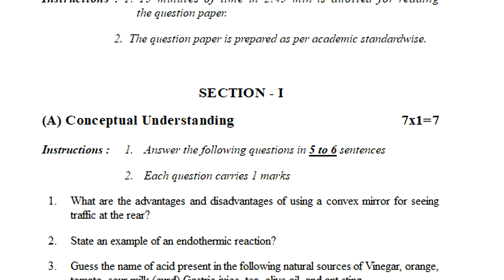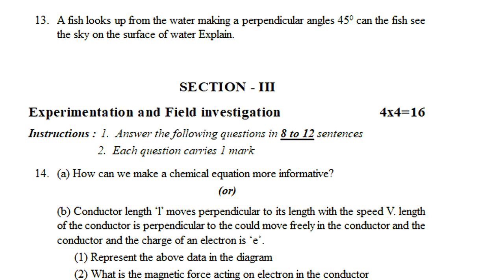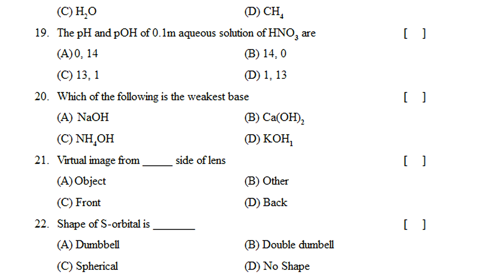10th class summative assessment physics model test paper || physics summative sample paper || 2022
ssc physics english medium sa1 model paper 2022,
summative assessment 1 question paper physics class 10 2022,
sa2 class 10 physics exam previous question papers 2022,

& more views.

8th class physics formative exam paper answer sheet 2021 | class 8 sa1 question paper physics 2021

10th class science expected papers 2021 | Class 10 SA model paper science 2021 | class 10 science sa

6th class fa-1 exam papers 2021 | 6th class fa1 question paper Physics 2021 | 6th Physics papers ts

6th class sa1 test papers 2021 | 6th class sa1 exam Physics 2021 | sa1 exam questions Physics paper